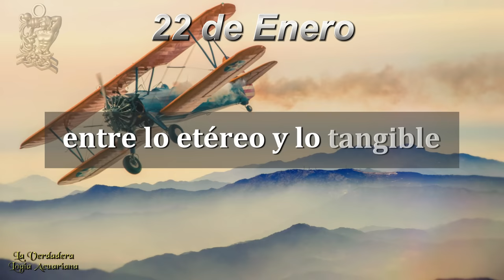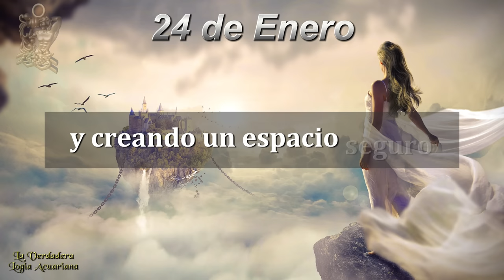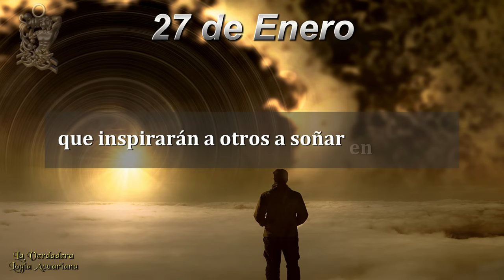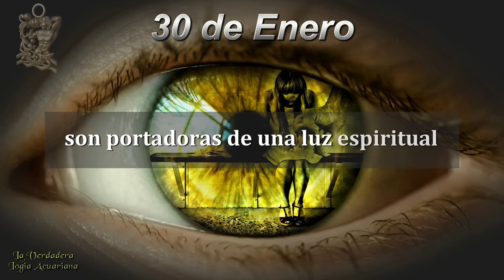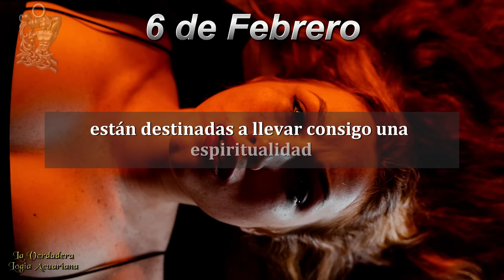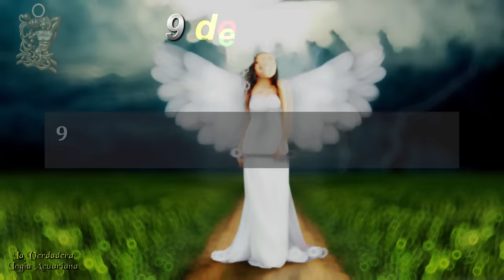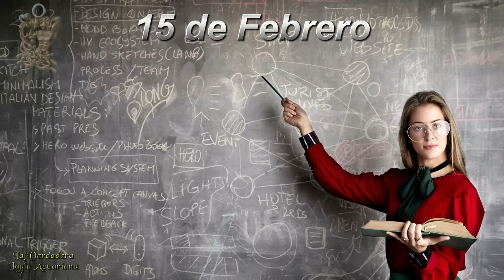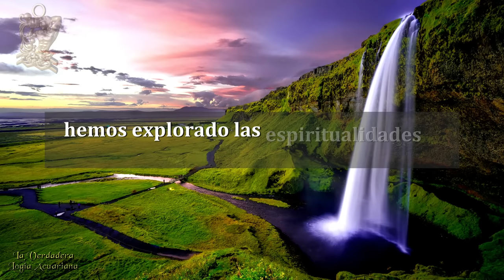EL DIA EN QUE NACISTE👉SIGNIFICADO ESPIRITUAL 💌Mensajes de los ángeles para ti Acuario.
En este viaje, a través de las fechas de nacimiento, hemos explorado las espiritualidades únicas, pertenecientes al poderoso Signo Acuario.

Al final, este viaje nos invita a reflexionar sobre la riqueza de la diversidad espiritual, y apreciar la singularidad de cada alma en su travesía hacia la comprensión, el crecimiento y la conexión con lo divino. Que esta exploración inspire la reflexión y el autoconocimiento, recordándonos que, independientemente de nuestra fecha de nacimiento, cada uno de nosotros es un viajero único, en el vasto y fascinante paisaje espiritual de la existencia.

te lo dijo, la verdadera logia acauriana

Si deseas realizar algun aporte como donación a nuestro canal❤